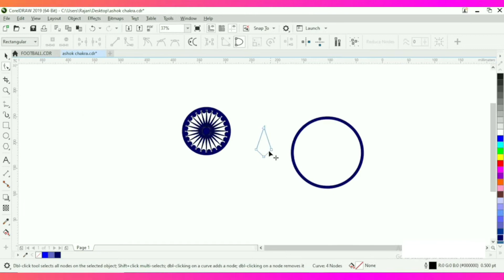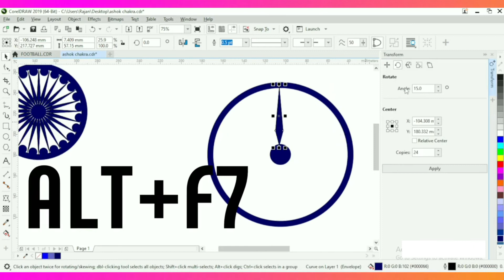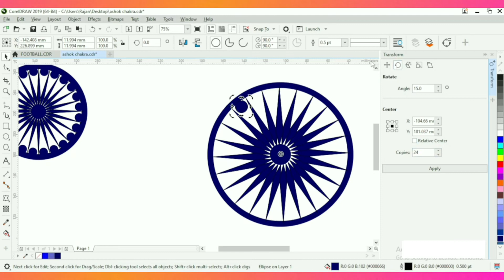coreldraw logo design \ how to make logo \ how to make logo in coreldraw